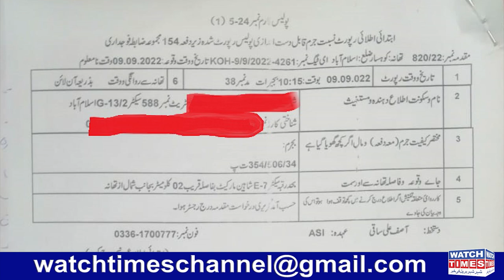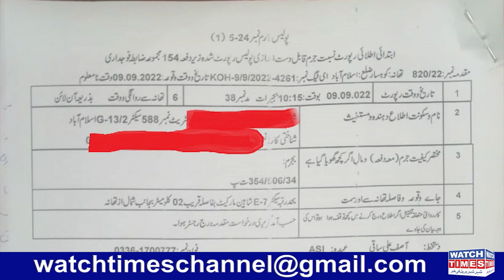Dr Rana Pet Care Center Islamabad Fir Story | Dr Mazhar Rana | Pet Clinic Owner Fight With Lady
Dr Rana Pet Care Center Islamabad Fir Story Dr Mazhar Rana used abuse language with lady customer Pet Clinic Owner Fight With Lady Women launched Fir against E7 Dr Rana Clinic Animal Hospital in Islamabad Veterinary hospital in Islamabad
Facebook Watchtimes